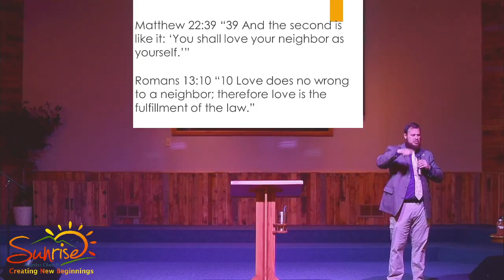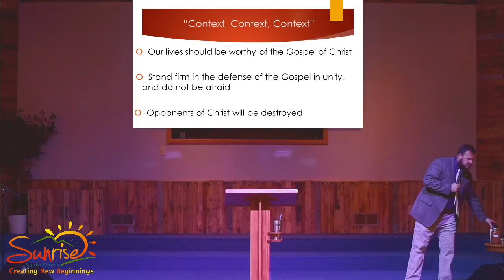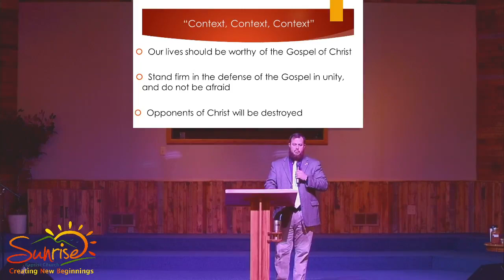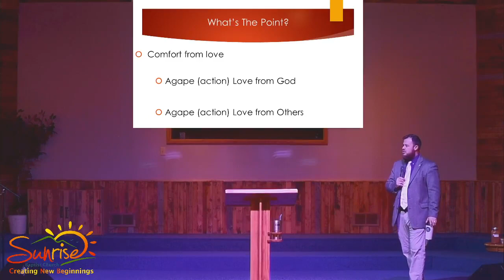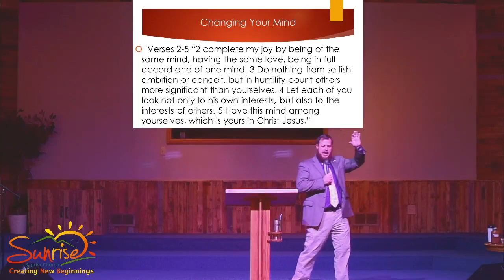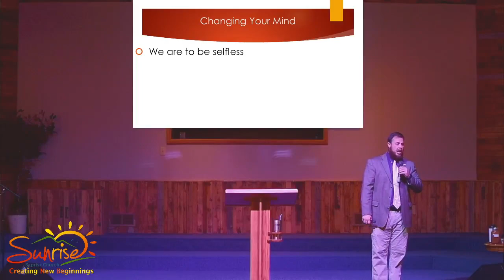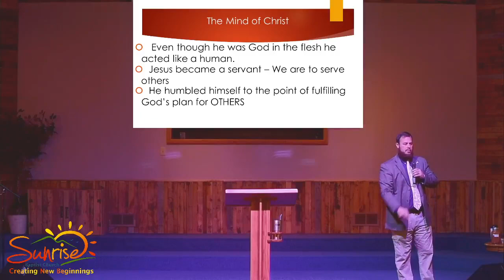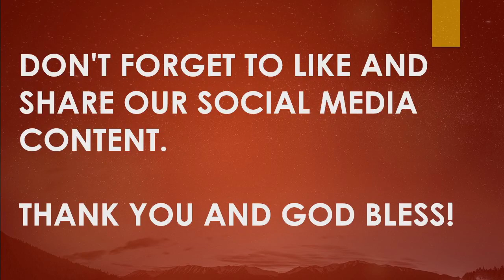10-15-23 SBC morning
Love - Part 8
Humbly Love Others